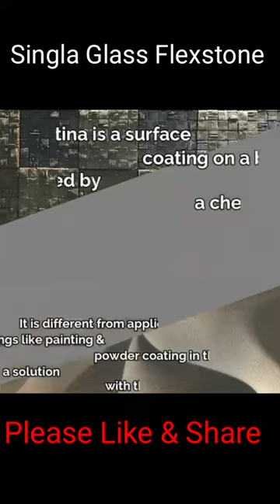Flexstone| Artificial stone| Shorts| Singla Glass| TSG think big